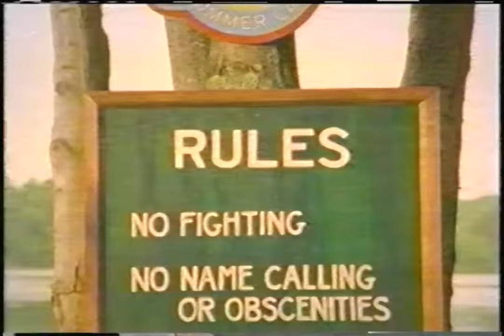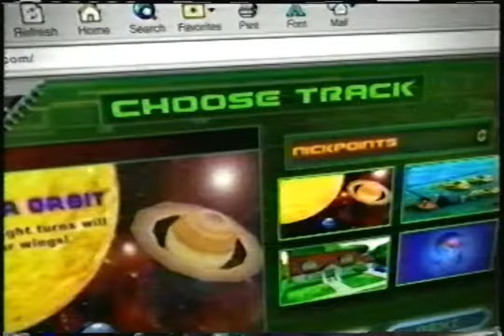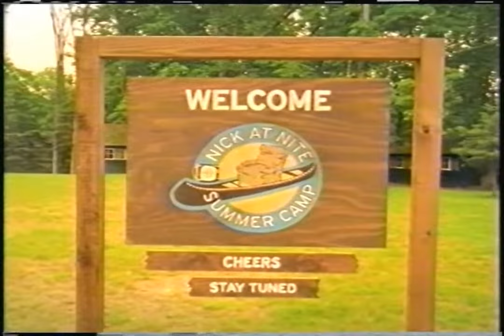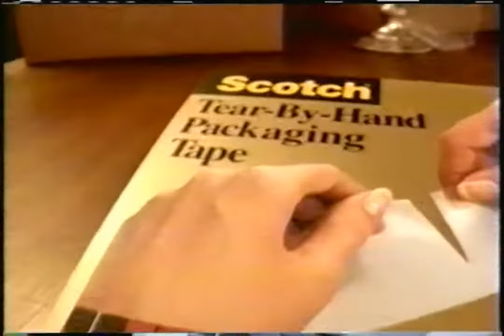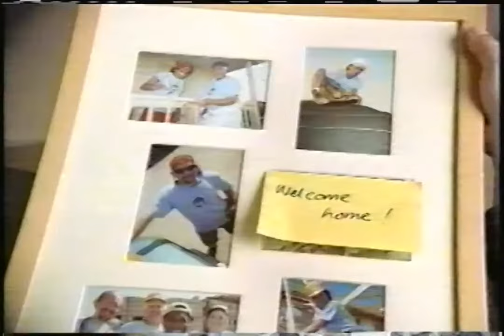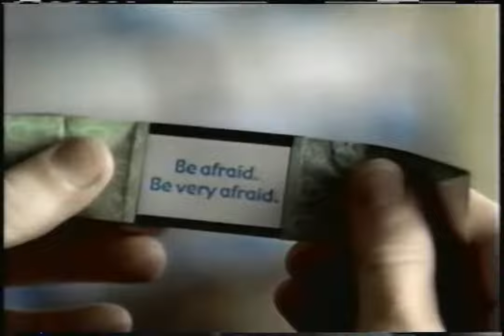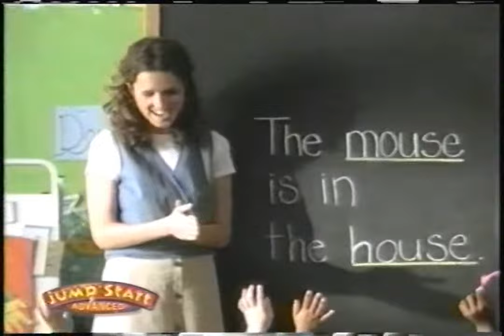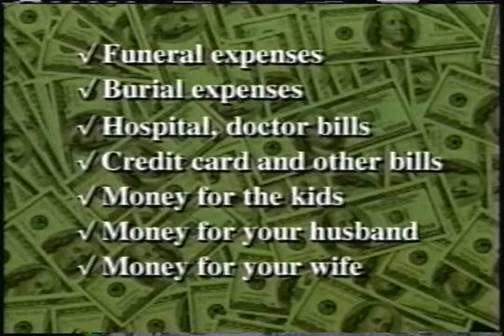Nick at Nite - September 1-2, 2002 Commercials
Found: eBay
Description: During Cheers and All in the Family. Nick at Nite; September 1-2, 2002.